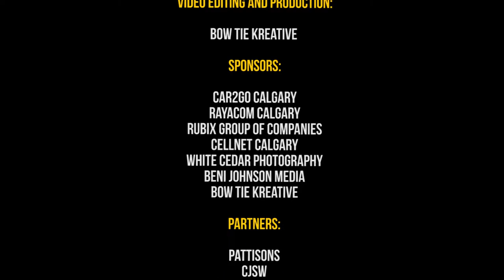Professional of the year Cheryl Foggo